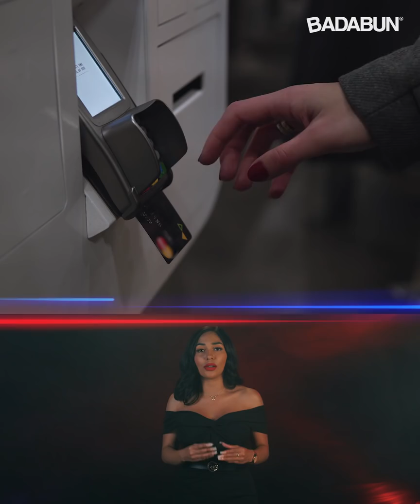Cuidado: si ves uno de estos llama a la policía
En México los criminales no descansan y tal parece que han encontrado una nueva modalidad   para cometer sus fechorías.

BADABUN NETWORK ©